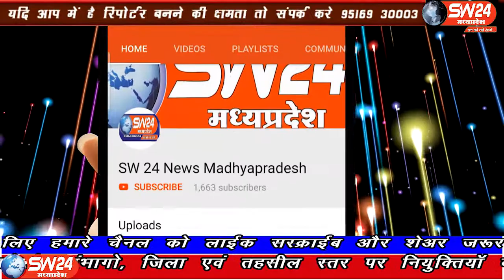sw24news barwah, 25.09.2019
खरगोन जिले के मंडलेष्वर नगर से 10 किलो मीटर दूर ग्राम मोगावा में सत्यशोधक समाज के 147 वे स्थापना दिवस पर कार्यकर्ता सम्मेलन का आयोजन किया गयाsw24news